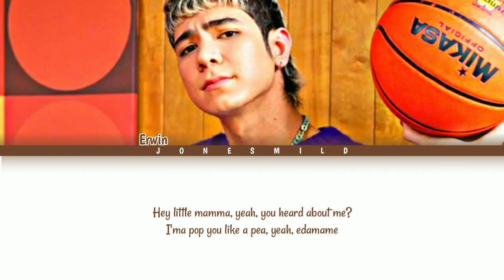Erwin of Atlas - "edamame" (Orig. by bbno$ & rich brian) [color coded lyrics]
-by Jones Mild

◌⑅●♡⋆♡LOVE♡⋆♡●⑅◌
I appreciate your support and views in my channel^ω^ I hope you'll continue your support to me!

o(〃＾▽＾〃)o
All rights deserved to ATLAS and
XOXO Entertainment

Ｏ(≧▽≦)Ｏ
don't reuplod

(┛❍ᴥ❍)┛彡┻━┻
P.S. I am not the fastest to upload or post a video. Thank you for understanding.♥